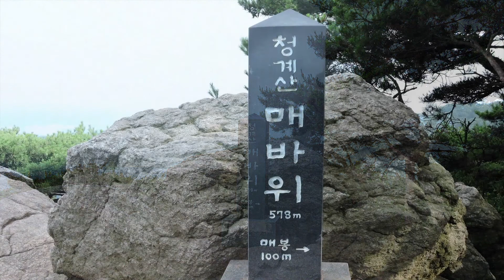여름 청계산 Summer in Cheonggye Mt.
Visit Korea, Travel Korea, Beautiful Korea,
Summer in Cheonggye Mt.

[아름다운 대한민국 - 여름 청계산]

수도권 생활권 산행지로 많은 시민의 사랑을 받는 청계산의 초록색 여름 경치입니다.
Full HD 슬라이드이니 고화질로 보시면 좋습니다.
배경 음악 : 모차르트, 바이올린 협주곡 3번